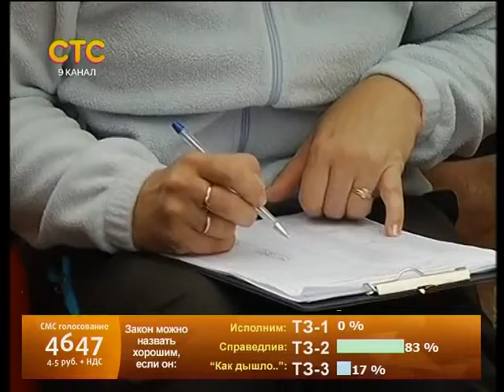Спортивный "Фестиваль ветеранов"